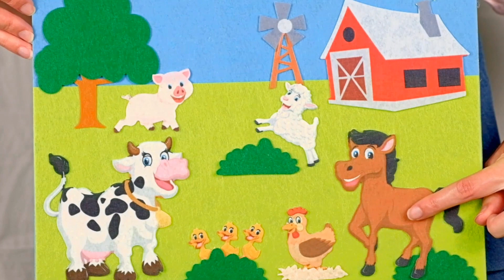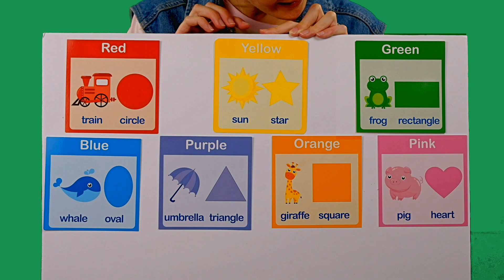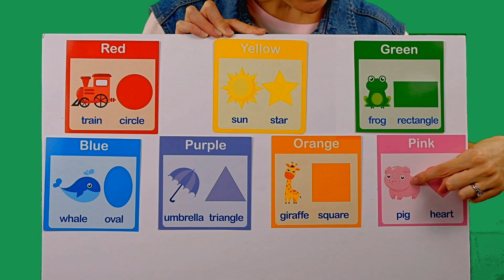Find the Animals, Match Colours + More Fun Games & Music - Jessy & Bear | Toddler Learning Fun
Join Jessy & Bear for some fun and games! Help Jessy find the animals on Old Macdonald's farm, help Bear get dressed for Summer & Winter and more. We also have lots of fun with some of our favourite singalongs.

If You're Happy and You Know It, Open Shut Them, Old MacDonald & more.

These songs are also available through Spotify, Apple Music etc.

Apple: shorturl.at/JNPY6